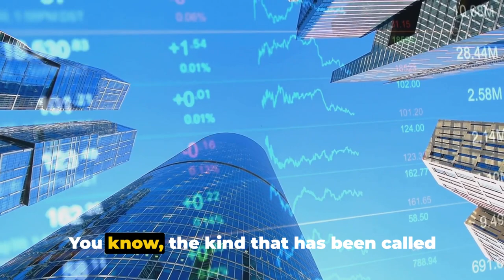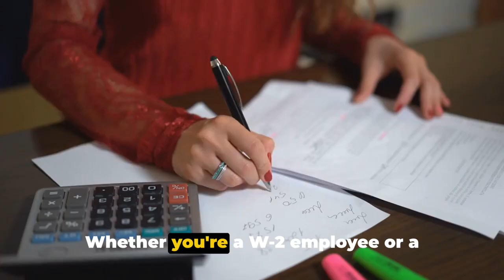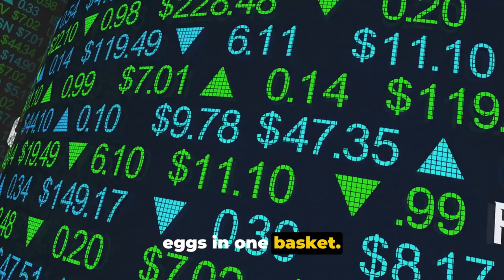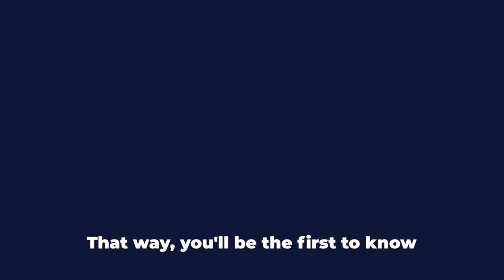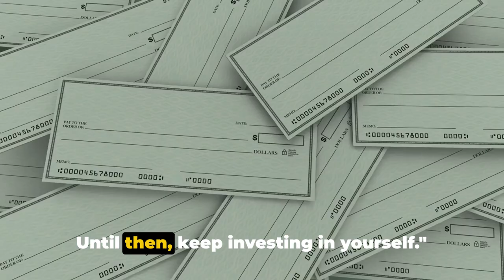"Financial Mastery: Your Guide to Success"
Join FitLiveGirls as we dive into the world of financial mastery! This video will guide you through the basics of personal finance, including budgeting, financial planning, and setting financial goals. Watch now to learn valuable skills for long-term financial success.
Become a financially savvy FitLiveGirl with our guide to financial mastery! Learn about personal finance, budgeting, and setting financial goals for success in this must-watch video 🤑
Join the FitLiveGirls for a guide to financial mastery! Learn about personal finance, budgeting, and setting financial goals for a successful future. Don't miss out on this essential financial education!

In this empowering video, we delve into the essential financial skills needed to achieve success in your personal and professional life. Whether you're looking to budget more effectively, invest wisely, or grow your savings, this comprehensive guide has got you covered. Join us on a journey to financial mastery and unlock the key to reaching your financial goals. Let's start mastering our financial skills today!

Mastering Financial Skills Your Guide to Financial Success
Mastering Financial Skills: Your Guide to Financial Success by Ark's Workspace

OUTLINE:

00:00:00 Understanding Financial Mathematics
00:01:41 Personal Financial Management
00:03:02 Investing and Building Wealth
00:04:27 Like and Subscribe